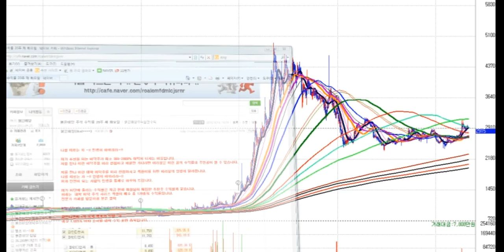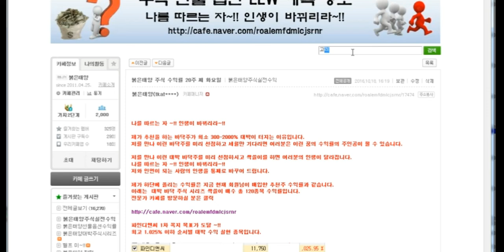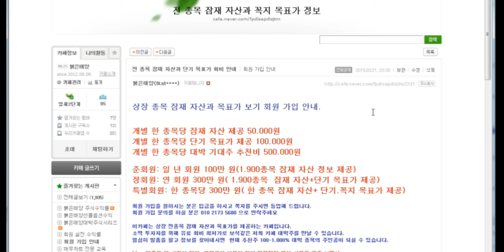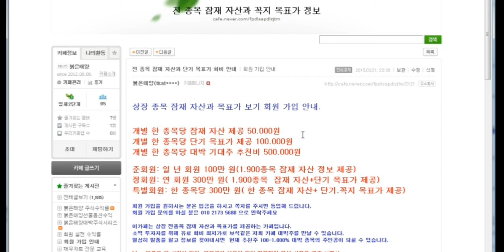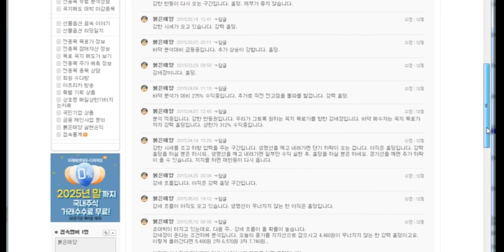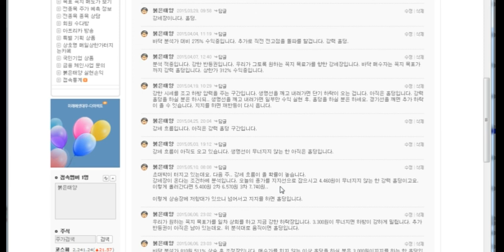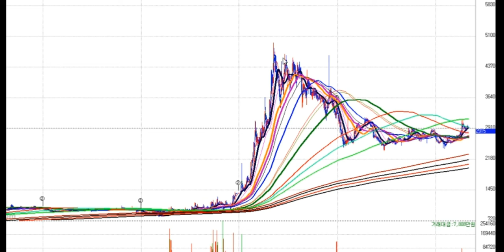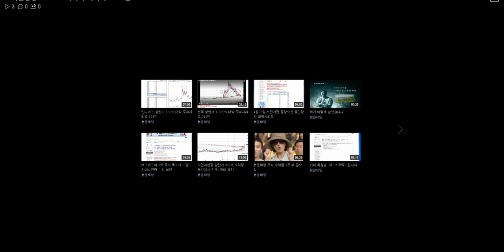고려신용정보 511% 대박 주식시리즈150탄